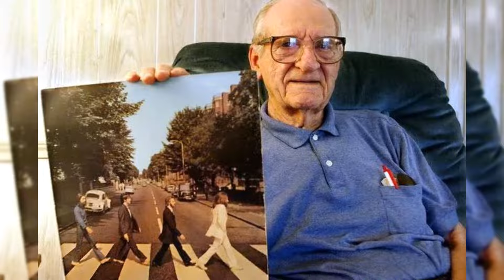Mystery man' on The Beatles' famous Abbey Road album pulls off world's greatest photobomb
The Beatles are seen crossing a road in a line on the cover of their 1969 album Abbey Road. However, if you look closely, you can see a man in the background who is standing beside the road. He didn't intend to be there, but he's one of the few individuals caught in the moment.